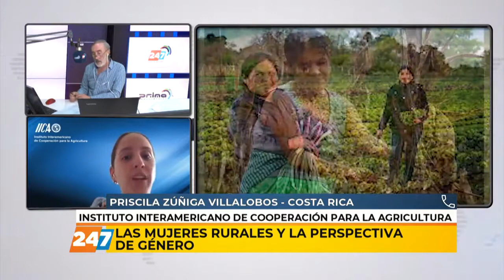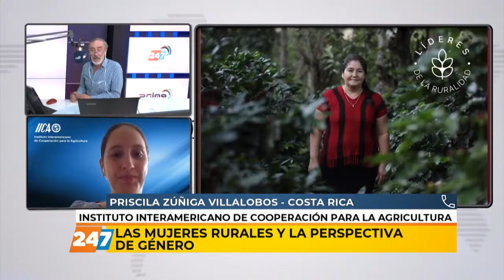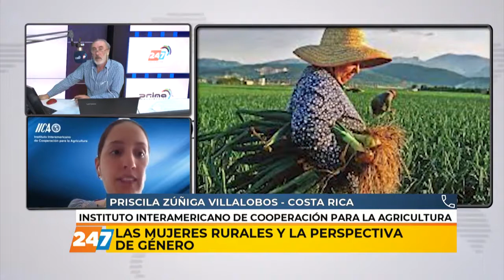LAS MUJERES RURALES Y SU PROTAGONISMO EN LOS CAMBIOS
Priscila Zúñiga Villalobos, Especialista de Cooperación Técnica Internacional del Instituto Internacional de Cooperación Agrícola (IICA), analizó el rol y protagonismo que encarna en estos años la mujer campesina, por AM 550 Y 24/7 TV, desde Neuquén, Patagonia Argentina.